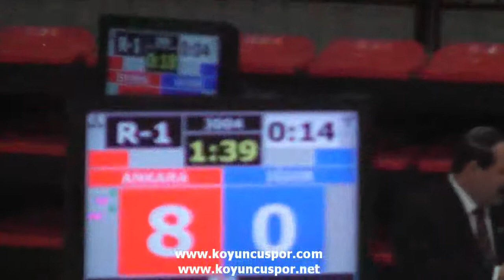55kg Berkay Akpinar -Mustafa Ardin (Turkish Junior Taekwondo Championships 2012)